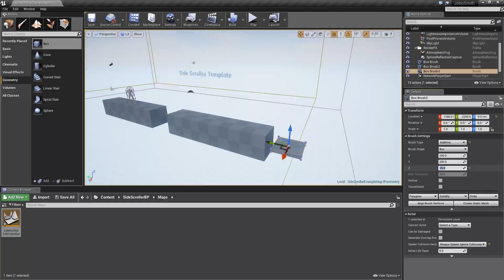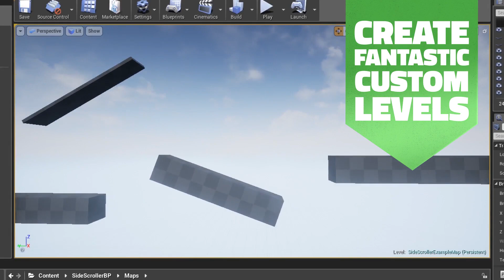3D Game Design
If your child has a passion for computer games – turn their passive game play into proactive learning with this fun video game design camp.

From the fundamentals of game design to essential 3G game programming concepts, your child will learn the skills required to develop a seriously impressive multi-platform video game. The week is packed full of structured learning, practical exercises and projects guaranteed to capture the imagination and unleash creativity.